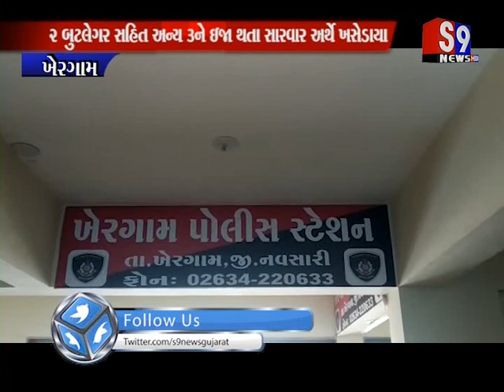Khergam : પોલીસે દારૂ ભરેલી કારનો પીછો કરતા અકસ્માત સર્જાયો